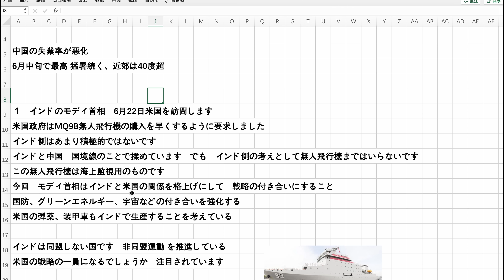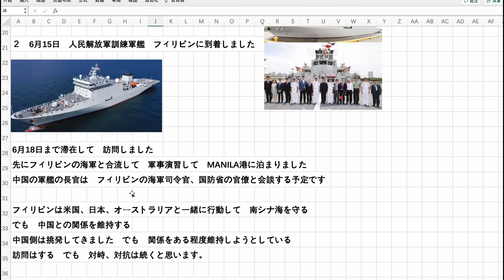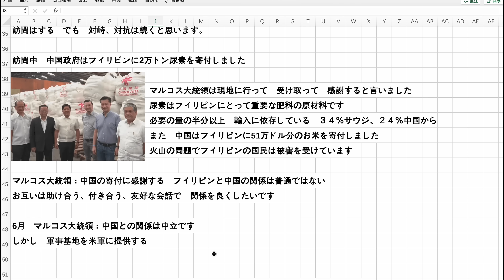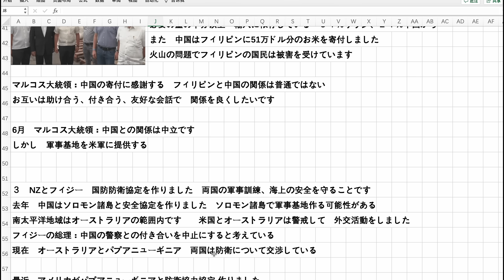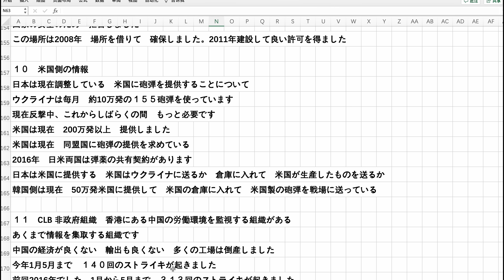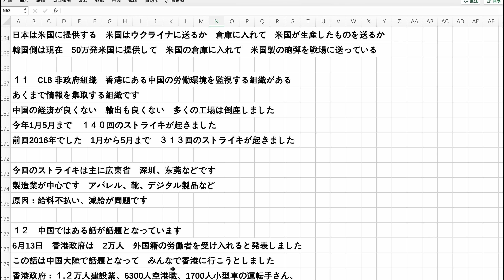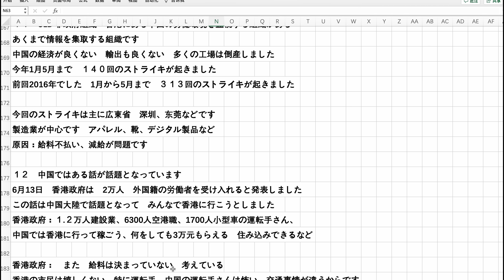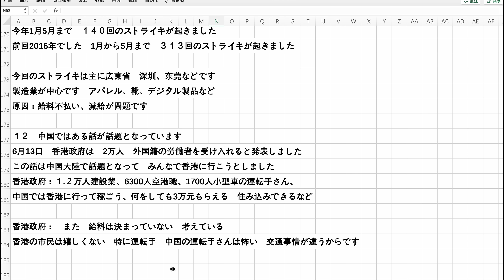中国 猛暑続く 北京気温40度超 失業率は悪化